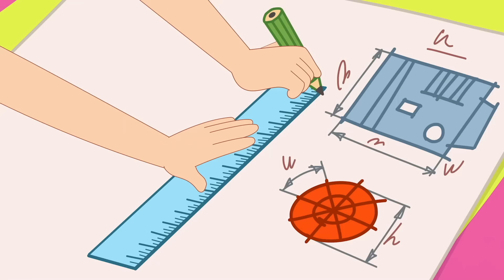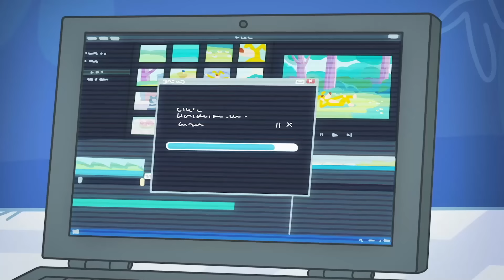Новое Простоквашино 🐶 Матроскин в сахаре 🐱 Классные Мультики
Смотри сборник лучших серий мультика Новое Простоквашино - "Матроскин в сахаре" на нашем канале.

Продолжение любимого сериала происходит в наши дни. В Простоквашино появилась Вера Павловна, сестрёнка Дяди Фёдора, и её зверёк Тама-Тама. Шарик и Матроскин обзавелись гаджетами, благодаря им Простоквашино стало настоящим фермерским хозяйством.

Мультики Мультфильмы мультик длядетей видеодлядетей детскийканал мультикидлядетей мультфильмыдлядетей мультфільми ⭐ Развлечение для детей, спокойствие для родителей! Все лучшие и безопасные мультфильмы для детей здесь без рекламы. Смотрите, смейтесь и веселитесь с Super Toons в любое время и в любом месте. Загрузите Super Toons прямо сейчас